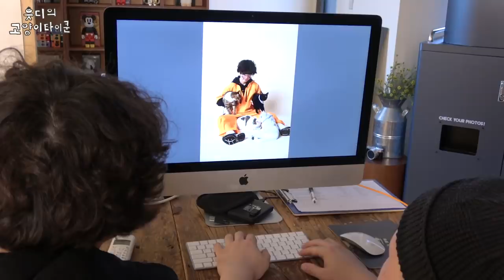다리가 마비된채 버려진 고양이! 진짜 가족이 생겼어요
에일아 아프지말고
건강하게 장수하자 20살 넘게 살아야혀! ㅠㅠㅠㅠㅠㅠ

* 에일이는 한번 입양갔다가
입양처 환경이 아쉬워서 다시 데려왔어요.
이번이 두번째 입양입니다 *